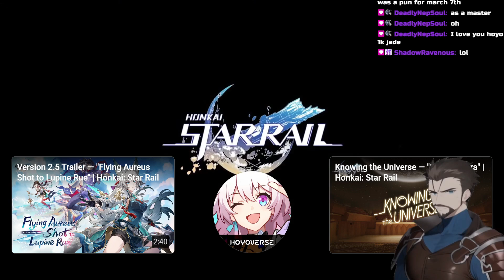Honkai Star Rail 2.5 Special Program REACTION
FGRolls finally learns how to avoid spoilers!